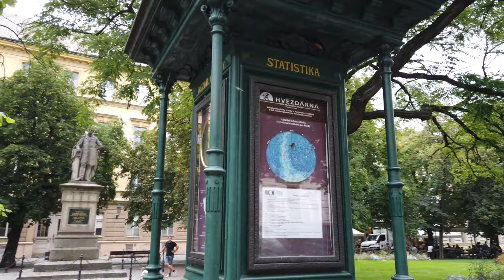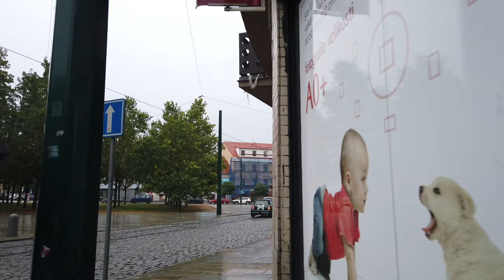Walking Tour of PILSEN 4K 🇨🇿 (60fps UHD)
Walking tour of PILSEN, a city in the west of the Czech Republic. Plzeň has a historic center and is known worldwide for its beer production.

★ Tour:

With several parks around the city it has several relaxing spots. We start our tour while a late summer thunderstorm is developing. From the central Republic Square (Náměstí Republiky) with the Cathedral of St. Bartholomew we walk around the city center. There are some events going on (in August 2020) until we get to the Opera and out of the charming center.

Near the the old center we see 19th-century Great Synagogue and return to the Republic Square while it starts raining 30 minutes into our walk. The last 15 minutes we walk with an umbrella from the city center to the Pilsner Urquell Brewery where we end our tour.